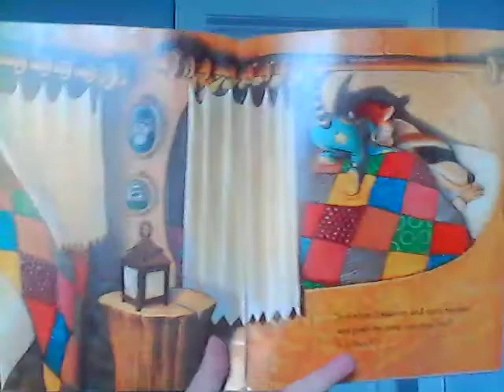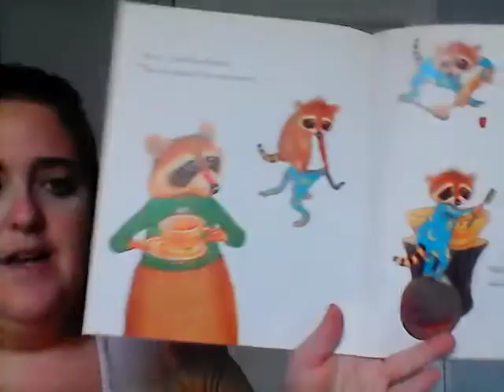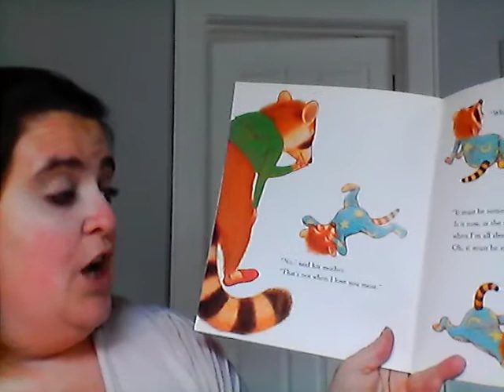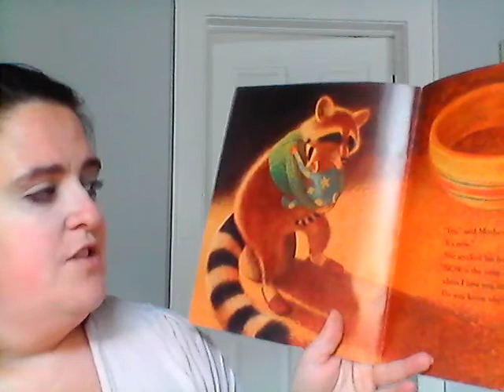Little Raccoon's Big Question